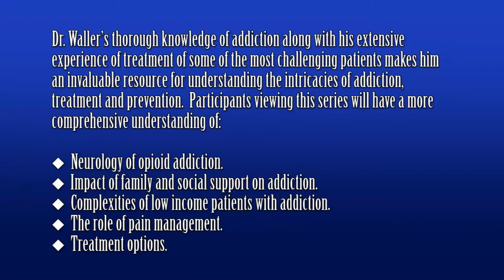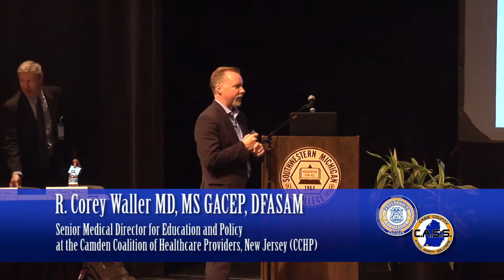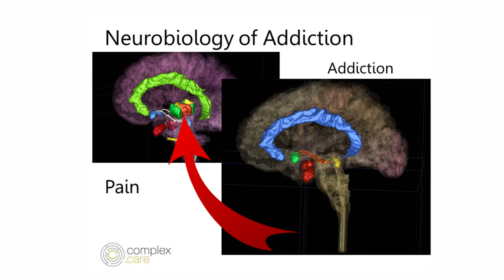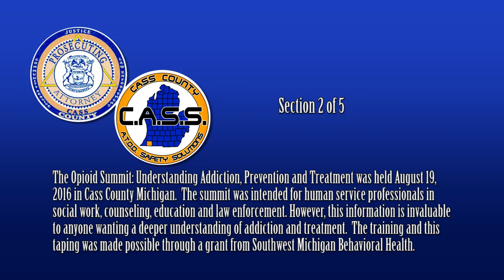C.A.S.S. Community Coalition Opioid Summit Dr. R. Corey Waller pt.1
PLEASE NOTE DR. WALLER'S CORRECT CREDENTIALS ARE: MD, MS, FACEP, DFASAM
Dr. R. Corey Waller, is a well known expert in the field of addiction and pain management.  His thorough knowledge of addiction along with his extensive experience of treatment of some of the most challenging patients makes him a invaluable resource for understanding the intricacies of addiction, treatment and prevention.  The Opioid Summit: Understanding Addiction, Prevention and Treatment was filmed August 19, 2016 in Dowagiac MI.  The Summit was hosted by C.A.S.S. Community Coalition and The Cass County Prosecutor's office.  Funding for the Summit was provided by a grant from Southwest Michigan Behavioral Health.